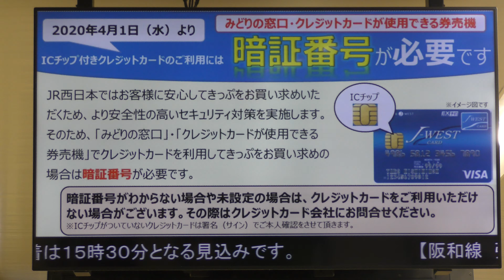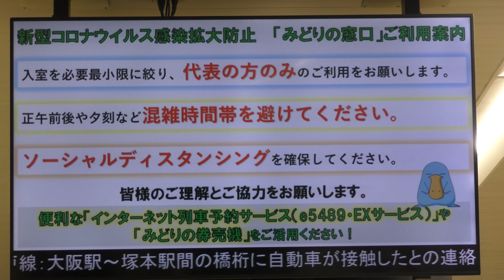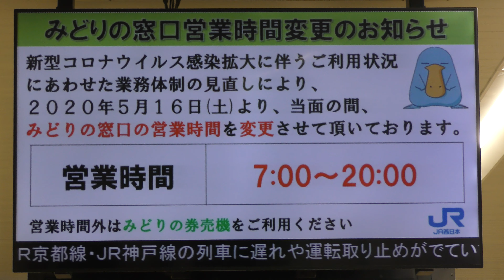2020年6月30日 強風、倒竹、橋桁に自動車が接触した件でダイヤの乱れが発生②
2020年6月30日、阪和線と関西空港線で強風による運転見合わせ、JR神戸線内で自動車が橋桁に接触したことによる遅れ、山陽線で倒竹による運転見合わせが発生しました。